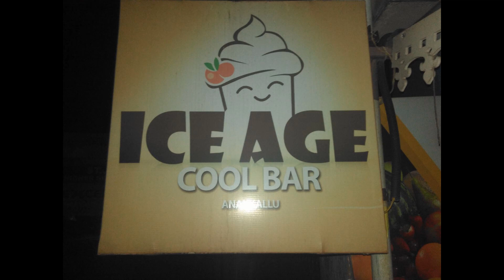ICE AGE (shake and juce food festival 2018)